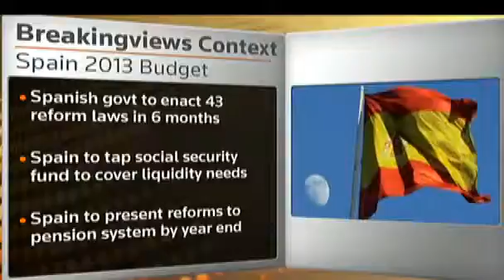Breakingviews Legal Libor profit